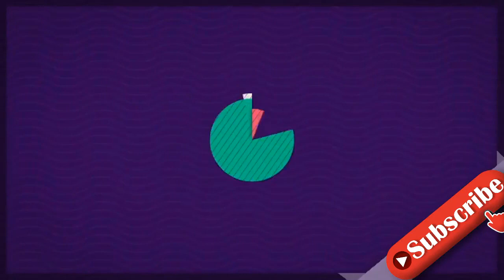Chris Broy äußert sich: Deshalb sieht er den Sohn so selten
Das einstige Sommerhaus der Stars-Paar Evanthia Benetatou (29) und Chris Broy (32) lieferte sich in den letzten Monaten nach seiner Trennung einen heftigen Schlagabtausch. Besonders über Chris' Engagement in der Erziehung des gemeinsamen Sohnes George Angelos gerieten die beiden immer wieder aneinander. Im Podcast mit Charlotte Würdig (43) hatte Eva zuletzt offenbart, dass ihr Ex-Partner sich weigere, bei ihr zu Hause Zeit mit dem gemeinsamen Sohn zu verbringen. Jetzt äußerte sich Chris zu den Fragen nach seiner Vaterrolle.Auf Instagram bezog der 32-Jährige Stellung zu den Erkundungen nach dem Grund für die Weigerung, mehr Zeit mit Eva und George zu verbringen. Die Fragen konnte er allerdings so gar nicht nachvollziehen: "Weil man getrennt ist? Wieso muss das dann sein? Aus welchem Grund?" Der Kampf der Realitystars-Kandidat könne ja genauso gut und sogar besser Zeit mit seinem Kind alleine verbringen. Deswegen freue er sich auch schon auf die Zeit, wenn George älter sei. "Dann kann ich ihn ganz alleine, über einen längeren Zeitraum, für mich haben", führte er aus.Auch für die Frage, ob er sich als einen guten Vater einschätze, zeigte Chris Unverständnis. "Wann bist du ein guter Vater? Wann bist du ein schlechter Vater? Ich glaub, da spalten sich die Meinungen extrem", blieb er vage. Seine Vaterrolle habe schließlich gerade erst begonnen und es würden sicher noch viele Situationen kommen, in denen er sich beweisen könne. Im Endeffekt könne sowieso nur sein Sohn über diese Frage entscheiden.Tipps für Promiflash?
INFORMATION
• Source: promiflash